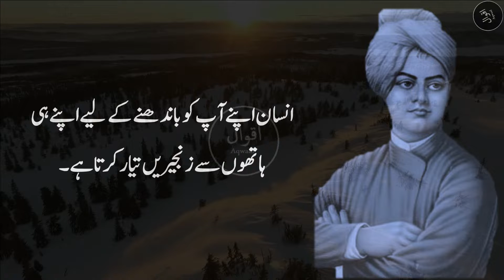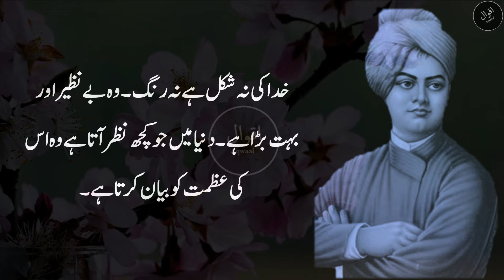Mardoo Ko Aurato Ki Tarah Ye Km Bilkul b nae krna Chahye | Urdu Quotes | Aqwal | Best Ever Quotes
Aqwaal "اقوال " Is a famous youtube channel.
Thanks.

🔷 Voice-over by: Anonymous (Aqwaal)
🔷 Video courtesy: Aqwaal

🎞️ Background(s)

🎵 Music

~ 🔴No copyright Relaxing Flute Music - Krishna Flute Music - Uplifting Flute Meditation Music